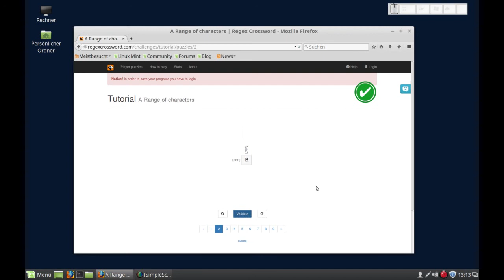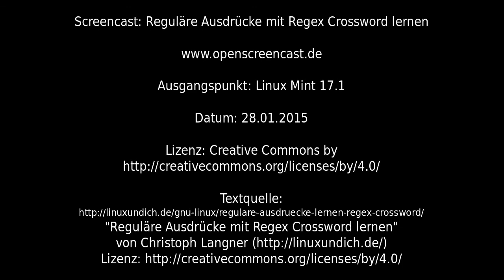Reguläre Ausdrücke mit Regex Cross­word lernen